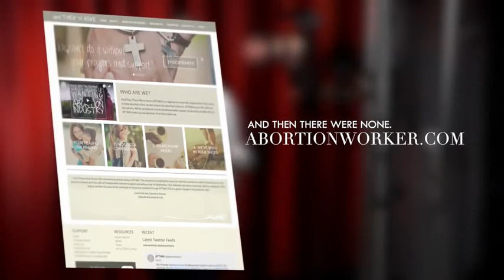Unplanned Film Italia Intervista ad Abby Johnson e all’attrice Ashley Bracker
Abby Johnson racconta se stessa e l’attrice che la rappresenta nel film Unplanned parla dell’impatto personale che la storia di Abby ha avuto su di lei, rivelando un segreto che la propria madre le ha confessato durante le riprese del film, una storia di interruzione di gravidanza che ha toccato Ashley in modo molto personale. L’attrice spiega quanto tutto ciò l’abbia portata a credere profondamente nella presenza di Dio nella propria vita.